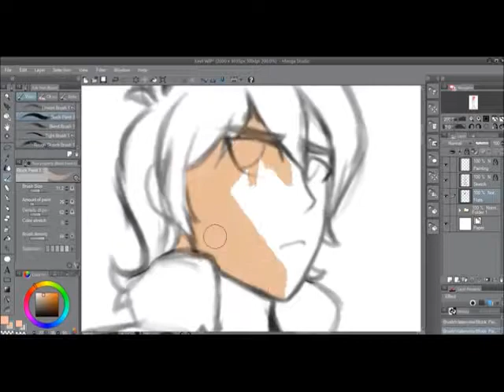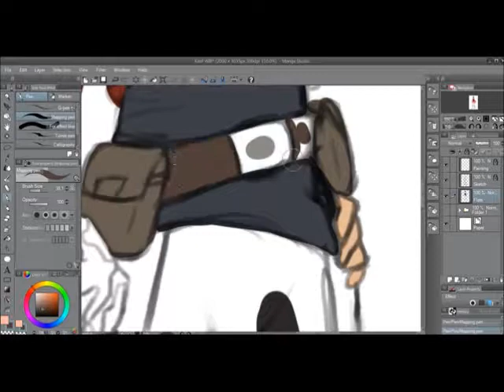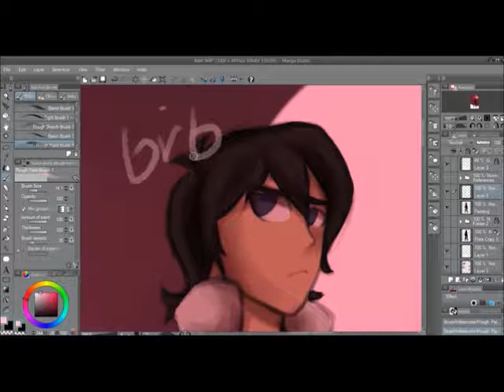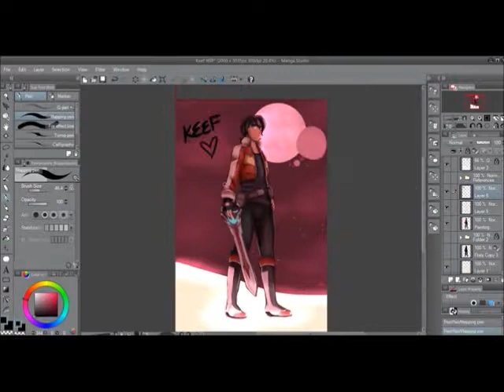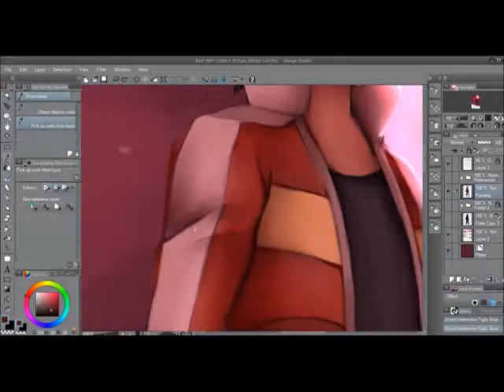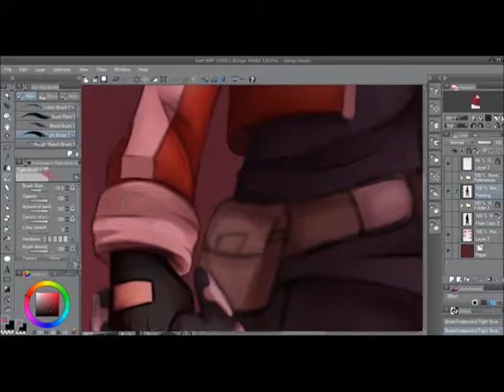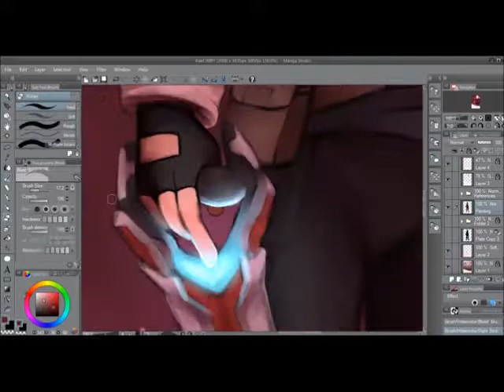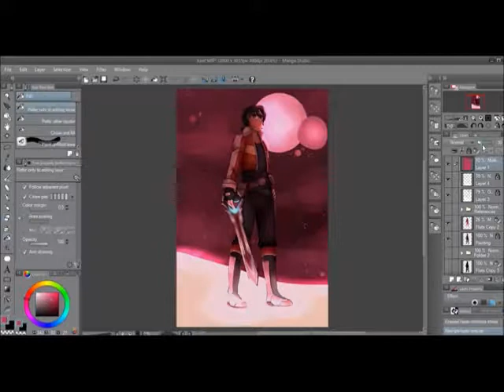Speedpaint - Keith [Voltron]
I AM ABSOLUTELY IN LOVE WITH THIS SHOW, OKAY-

I binge-watched Season 1 and 2 in a day last week and I just fell in love ;v; So, I decided to do some perspective, weapon, and painting practice by drawing my favorite character, Keith!('s mullet)

Consider this a celebration of Season 3 arriving today, which I'm gonna go watch as soon as this is uploaded~! *screeching*